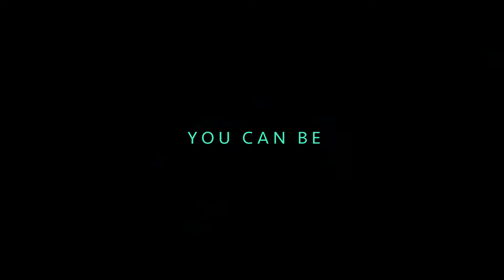Fencing Fabrice Jeannet Skilbill Sport Master Classes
"Become the best you can be" Fabrice Jeannet shares fence .

L'épéiste en or fait sa Master Class.  // The golden fencer makes his Master Class.

Skilbill, Sport Master Classes. BECOME THE BEST YOU CAN BE

100% Exclusif !
Pour la toute première fois le quintuple champion de monde d’épée et le double champion olympique, partage ses techniques dans une Online Master Class. Uniquement disponible sur SKILBILL.
46 minutes de Master Class Online durant lesquelles Fabrice Jeannet vous transmet pour la première fois ses techniques et retours d’expérience de compétiteur comme si vous participiez à un stage à ses côtés.
6 Cours vidéo -

100% Exclusive!
For the very first time, the five-time sword world champion and two-time Olympic champion, shares his techniques in an Online Master Class. Only available on SKILBILL.
46 minutes of Master Class Online during which Fabrice Jeannet for the first time transmits his techniques and feedback of competitor as if you participated in an internship with him.
6 Video Course